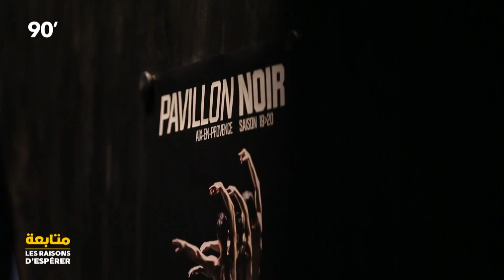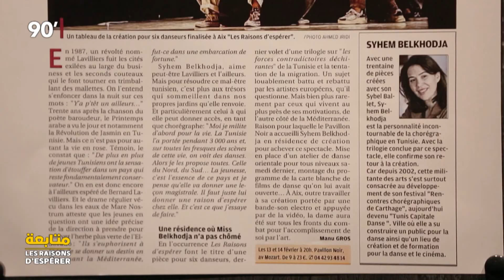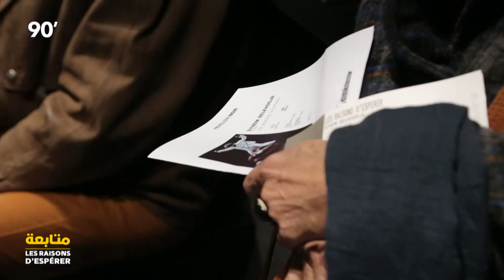90 Minutes S02 Ep22 - Les Raisons d'espérer